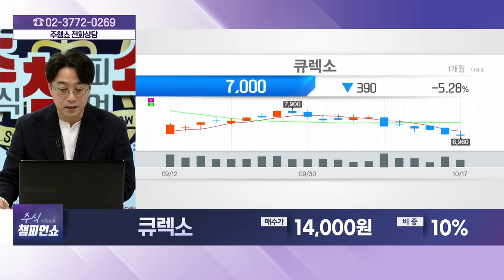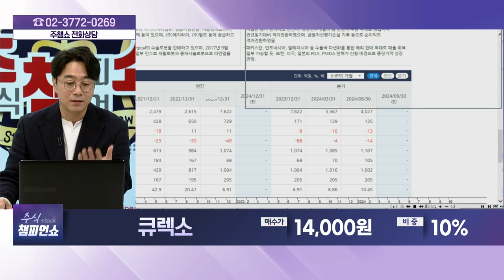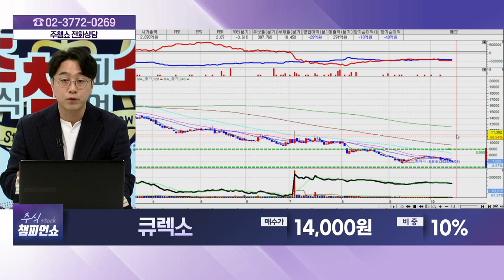큐렉소(060280) - 종목상담 황민혁 멘토 (20241017)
[바이앤셀] - 월~금 12:00 ~ 13:00
[상한가 특급배송] - 월~금 19:00 ~20:00
[주식 챔피언 쇼] - 월~금 20:00 ~ 21:00
[마켓위너] - 월~금 22:00 ~23:00
[주식 코치] - 토 9:00 ~ 11:00
[주식 사서함] - 토 11:00 ~ 12:00

2) 유튜브: 이데일리TV 채널›생방송 채팅창